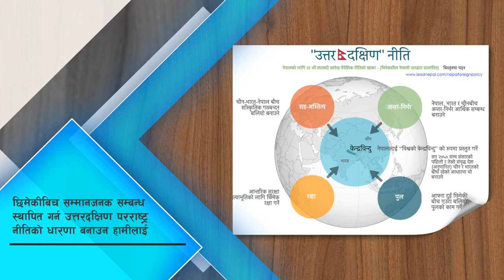के हो विवेकशील ? किन विवेकशील ? किन विवेकशीललाई भोट ?